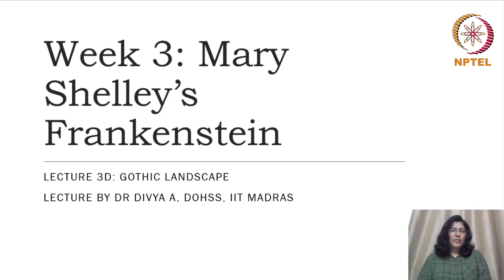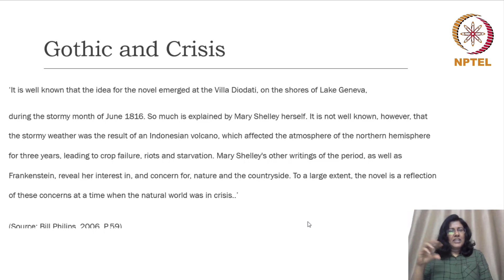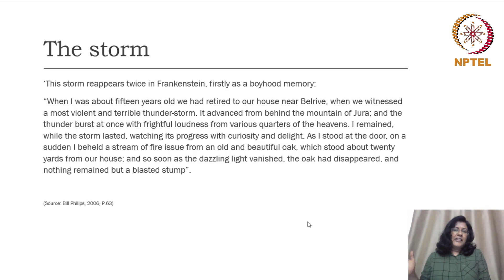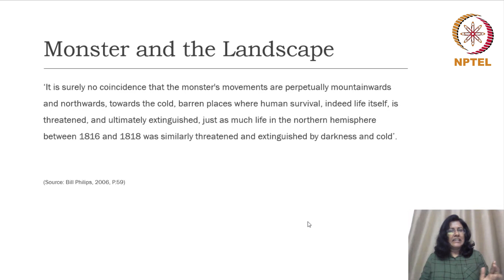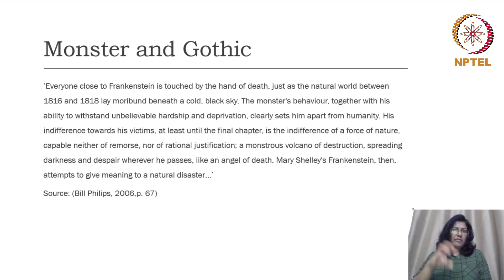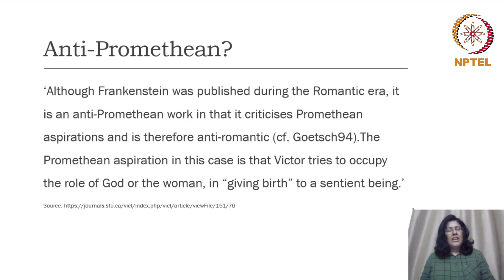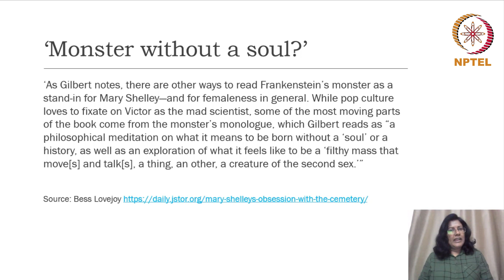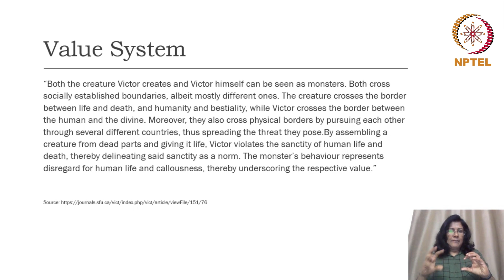#14 Gothic Landscape | Types of Gothic Fiction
Welcome to 'The Popular Gothic Novel' course !

This lecture analyzes the significance of the Gothic landscape in Frankenstein, exploring its symbolic resonances and how it reflects the characters’ emotional states, the novel’s themes of isolation and transgression, and the sublime power of nature.